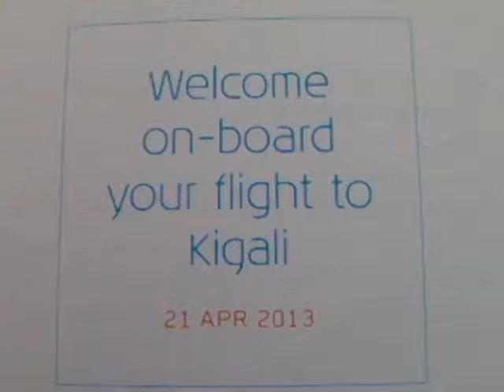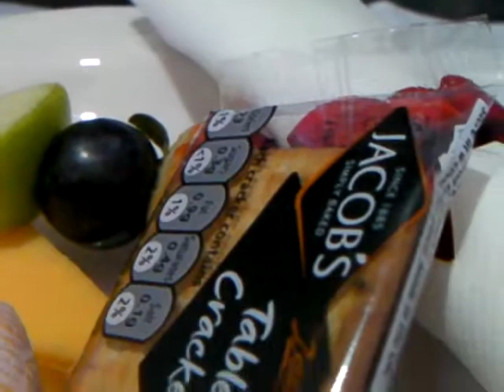KLM inflight service 3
KLM business inflight service at interncontinental flight for Entebbe, Uganda, via Kigali, Rwanda, from Amsterdam Schiphol airport, the Netherlands. First serving, after take off.